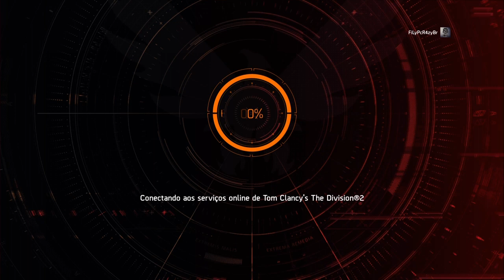The Division 2 Nivel De Pericia 21 Rapido 2023